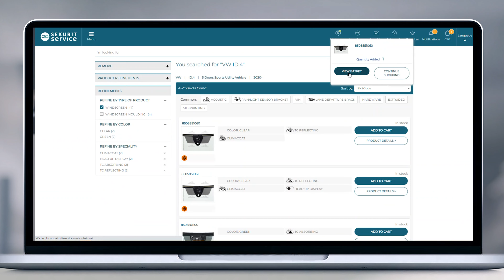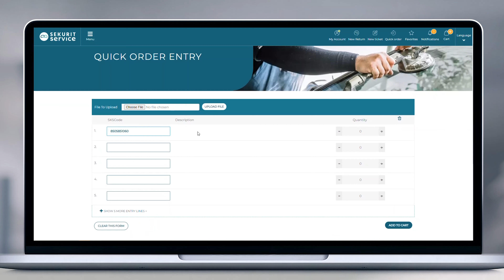Sekurit Service Corporate Film BRA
New Corporate video for our new brand name and identity Sekurit Service.
Automotive Replacement Glazing and associated workshops products, tools and services for fitters. Your one-stop-shop!